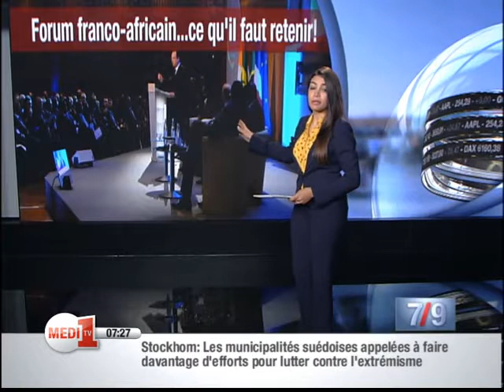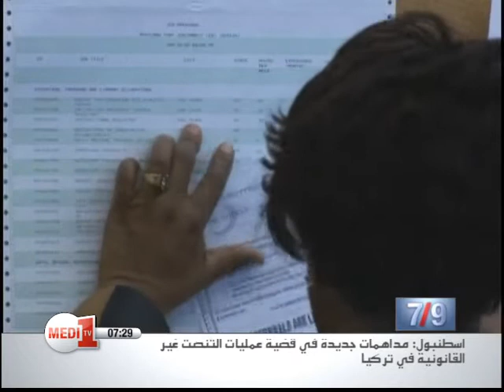Le JT Economie de Medi1TV- Lundi 09 Février 2015